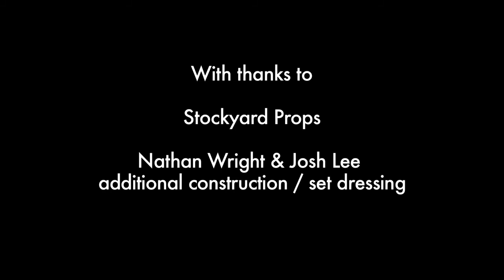Primal Fear- David Wentworth Showreel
David Wentworth - Aaron Masters
Daniel Weyman - Steven Fisher
3rd Year acting Showreel. Artsed.